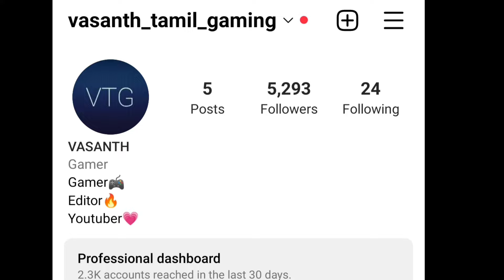Garten of ban ban 6 full gameplay/Part-3/On vtg!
The official mobile game of Garten of Banban!

Banban’s Kindergarten, the dream place of every child:
Banban’s Kindergarten was once the go-to kindergarten for any parent who needed their children to attend a reputable learning facility. Th is was the case until everybody within the place suddenly vanished on a seemingly normal day, and now you must explore the establishment and find out what happened.

Explore with your flying companion:
Everything's better when you have a friend to share with. Use your handy drone to help you navigate and proceed through the facility, as well as have it keep you company when you are feeling lonely and scared, which you will be feeling a lot.